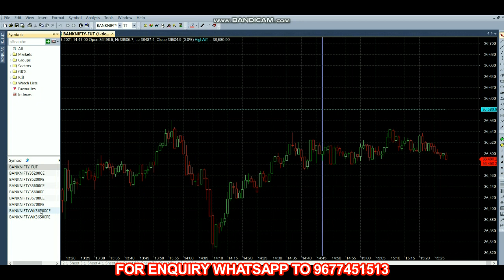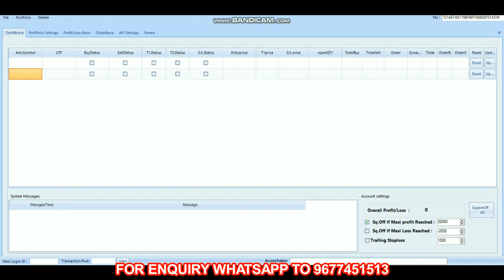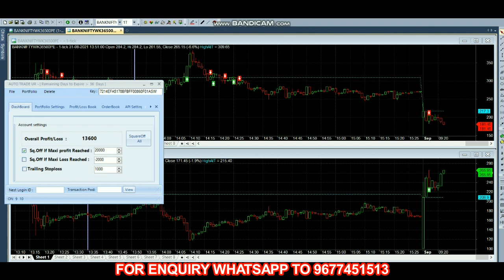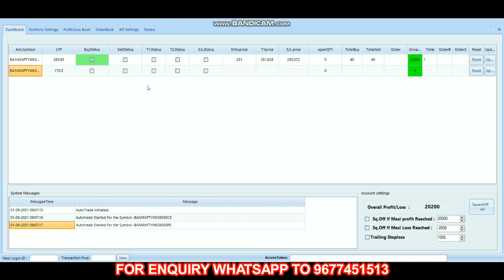Live Trade Rs 20,000 Profit in Bank Nifty Options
Performance showns in this video is Virtual Trade trade, Real trade may has some slippage since it will be working as Market Order.